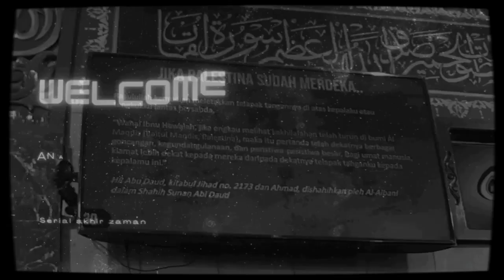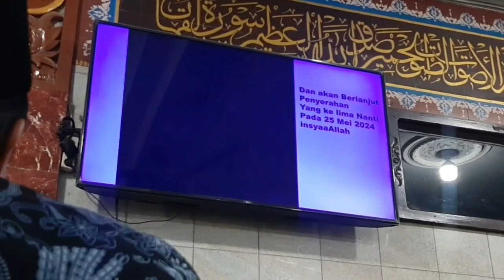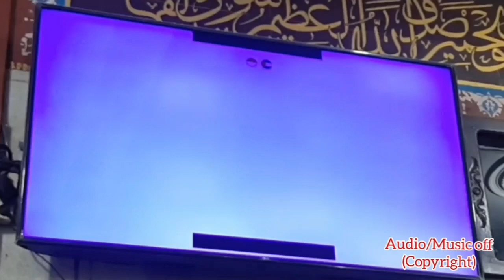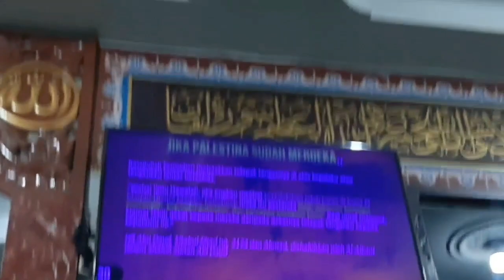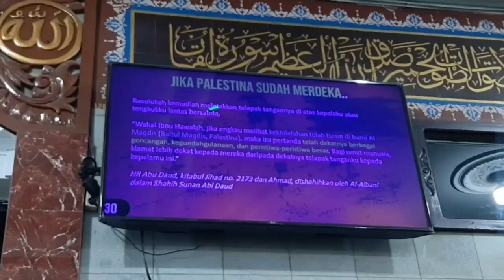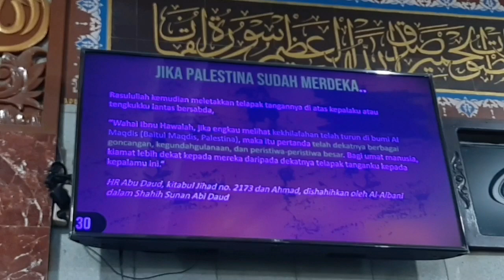Janji Rasulullah bahwa P4le5t1na akhir zaman pasti merdeka - DR Zulkifli M Ali Lc MA